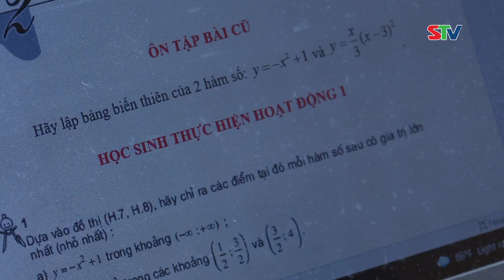STV -Đảng bộ Cù Lao Dung đề ra nhiệm vụ năm 2022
STV - BCH đảng bộ huyện Cù Lao Dung khóa XIII vừa tổ chức hội nghị đánh giá tình hình thực hiện nhiệm vụ chính trị năm 2021 và đề ra nhiệm vụ năm 2022. Đến dự có ông Nguyễn Văn Sắc, Ủy viên BTV, Trưởng Ban Nội chính Tỉnh ủy Sóc Trăng.